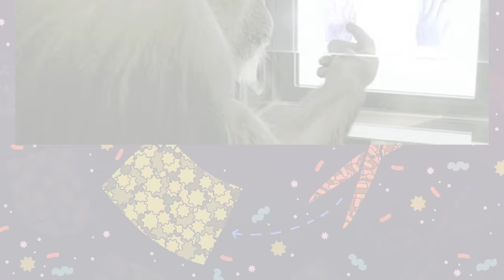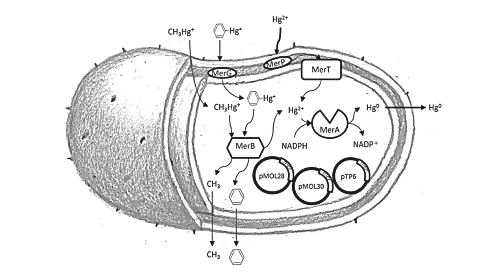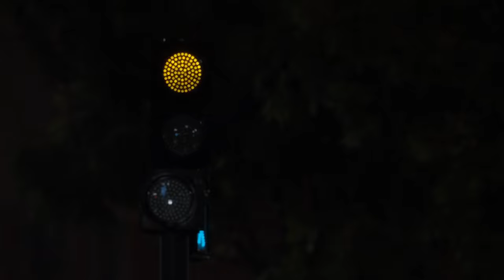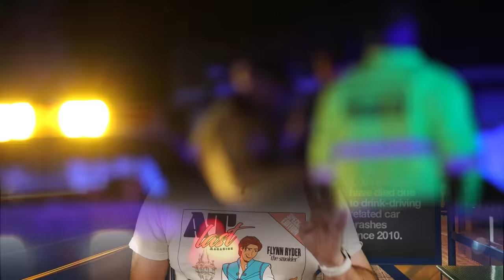25 Mind Blowing Random Facts You’ve Never Heard Before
Prepare to have your mind blown by 25 astonishing random facts you've probably never come across before. From quirky trivia about animals and science to mind-bending historical tidbits, this video will leave you astounded and entertained. Join us on this fascinating journey of discovery and expand your knowledge with these incredible, yet easily digestible, facts. If you enjoy learning new things and love surprising your friends with amazing information, this video is a must-watch.

Chapters:
0:00 - Intro
0:29 - 25
1:38 - 24
2:22 - 23
2:22 - 22
4:07 - 21
4:48 - 20
5:30 - 19
6:33 - 18
7:21 - 17
8:23 - 16
9:27 - 15
10:34 - 14
11:45 - 13
12:51 - 12
13:32 - 11
14:24 - 10
15:27 - 9
16:04 - 8
16:54 - 7
17:53 - 6
18:51 - 5
20:18 - 4
21:12 - 3
22:18 - 2
23:24 - 1